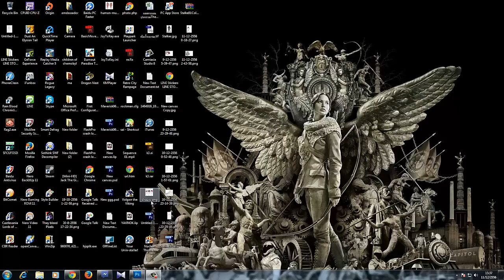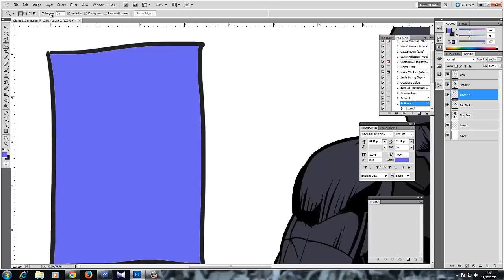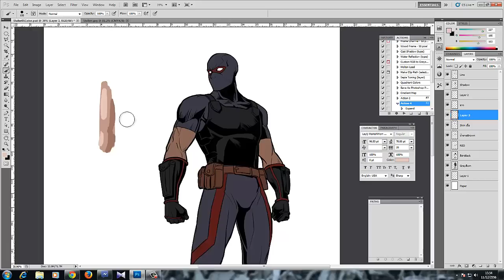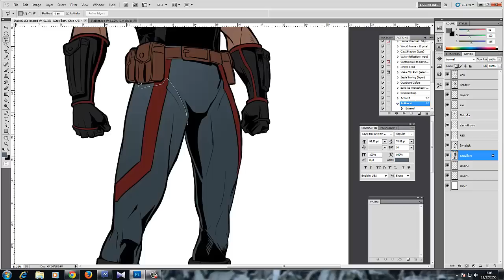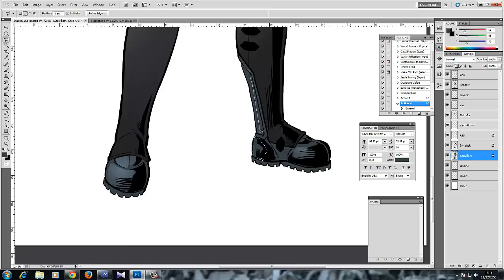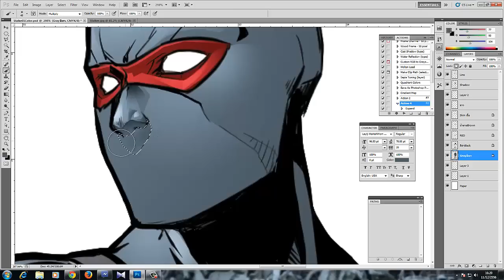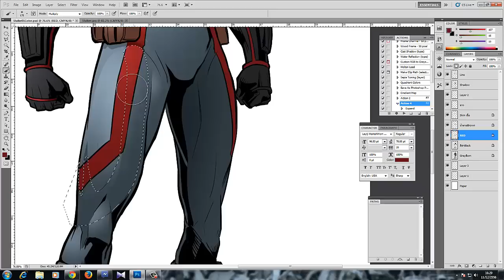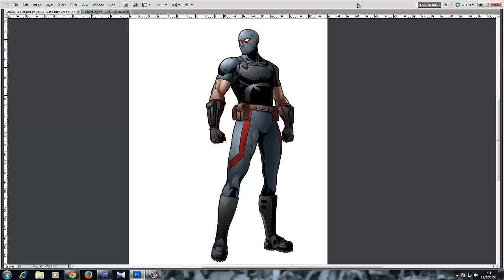005-How to coloringComic StalkerForm Mavericks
มาระบายสีสตอลเกอร์กันเตอะ